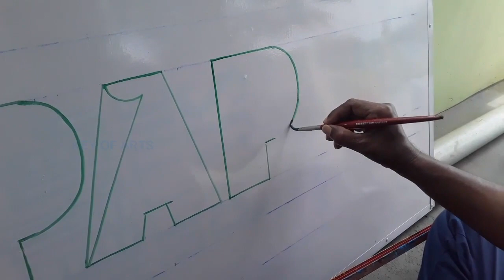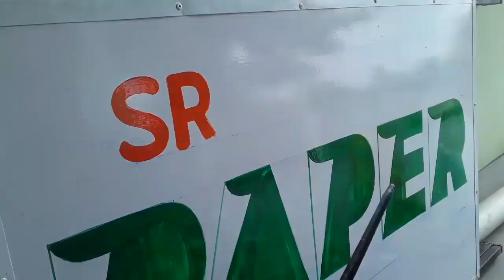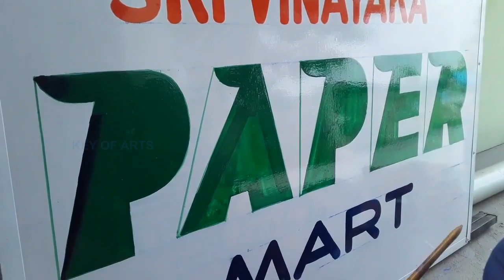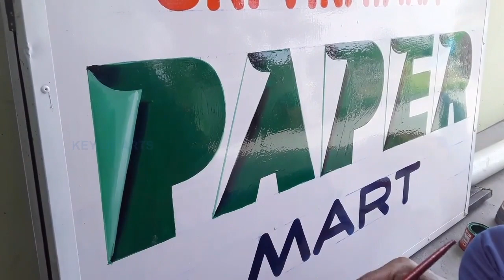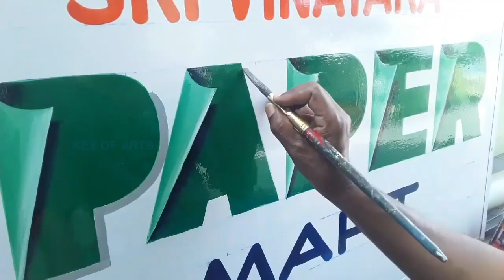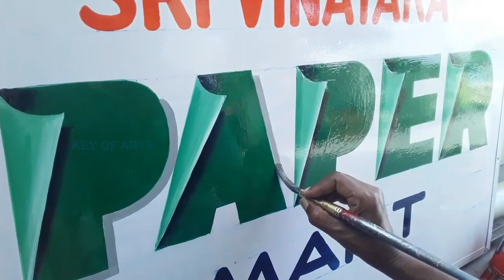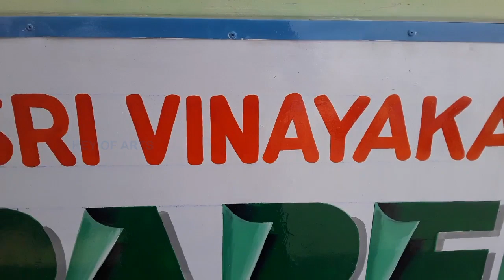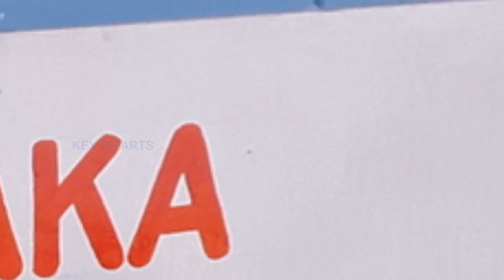3D Letter Painting Folding Design - key of arts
Paper Folding Design letter writing.
English words 3D letter Sign Painting.